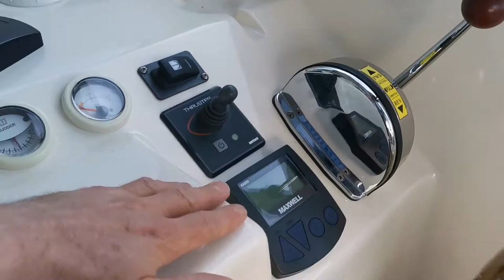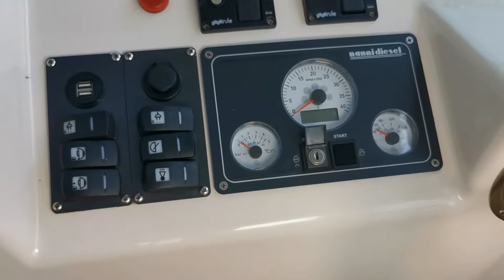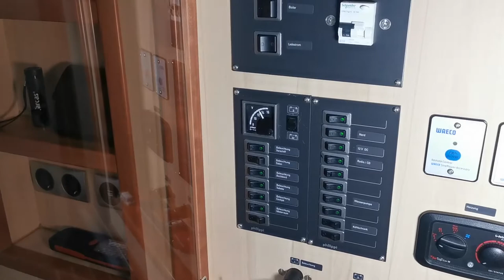Hausboot mieten – Blick ins Boot: Folge 1 / Riverboat 1122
Vorstellung eines mietbaren Haubootes vom Typ Riverboat 1122 der Firma Riverboating Holidays aus Fürstenberg an der Havel. Das Charterboot wird am Röblinsee in der Mecklenburgischen Seenplatte vermietet und ist führerscheinfrei mit Charterschein fahrbar. Es bietet Platz für 2 Erwachsene und 2 Kinder. Auch Hunde sind an Bord des Hausbootes willkommen. Der Hausboot Profi Frank arbeitet als Redakteur beim Reisemagazin Seenland und gibt Einblick in die unterschiedlichsten Charterboote.

Transparenzhinweis:
Das vorgestellte Boot wurde dem Hausbootprofi für die Besichtigung kostenfrei durch das Charterunternehmen zur Verfügung gestellt. Eine redaktionelle Einflussnahme oder finanzielle Zuwendung durch das Charterunternehmen erfolgt nicht. Die Vorstellung des Bootes dient ausschließlich der Information und gibt die persönliche Meinung des Hausbootprofis wieder.